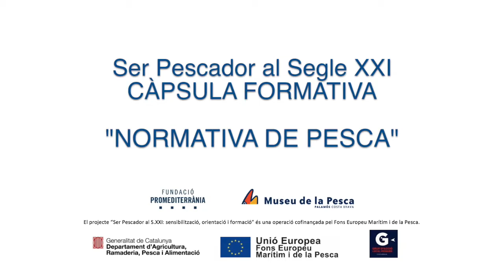Càpsula formativa - Normativa de pesca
Projecte Ser Pescador al S.XXI: sensibilització, orientació i formació